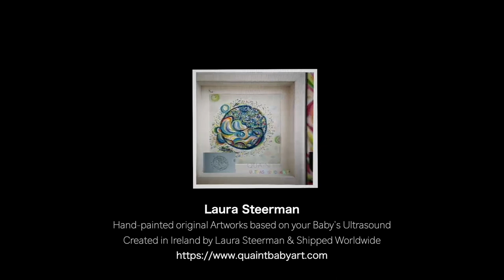PIPOL 10 - Interview with Laura Steerman by Florencia Shanahan 🇬🇧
The 6th European Congress of Psychoanalysis PIPOL 10 will take place on 3 and 4 July 2021, on the theme "Wanting a child ?  Family desire and the clinic of filiations". In order to prepare the Congress, PIPOL 10 met Laura Steerman, the artist whose work was used to create the PIPOL 10 poster. Information and registration